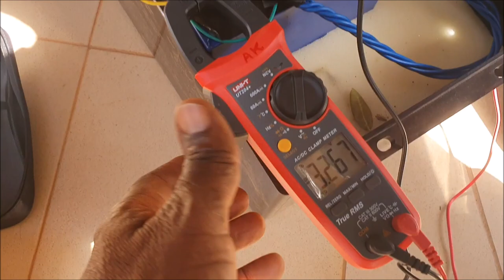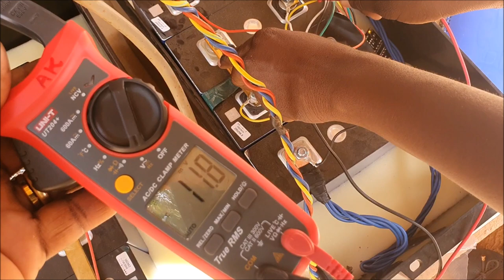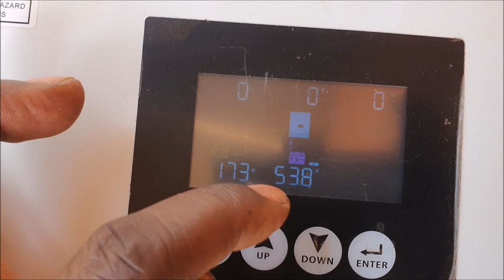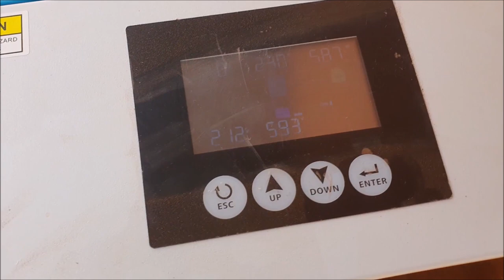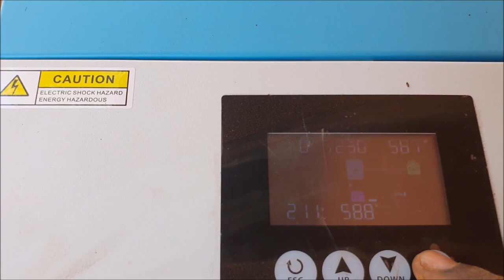Pompage Solaire moderne avec batteries au Lithium Part 3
Installation correcte et serrage des cellules de batteries au lithium dans le boîtier.